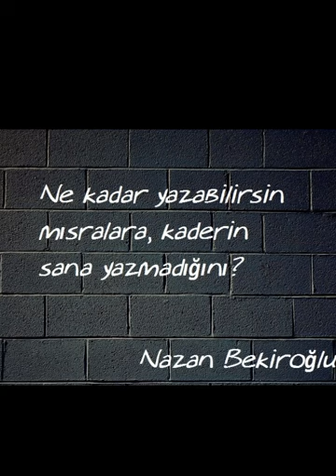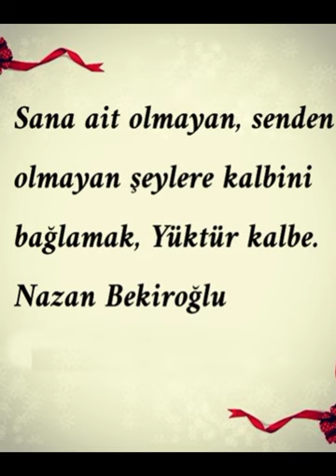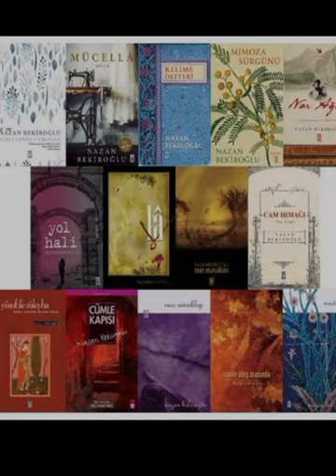Nazan Bekiroğlu (Nar Ağacı)